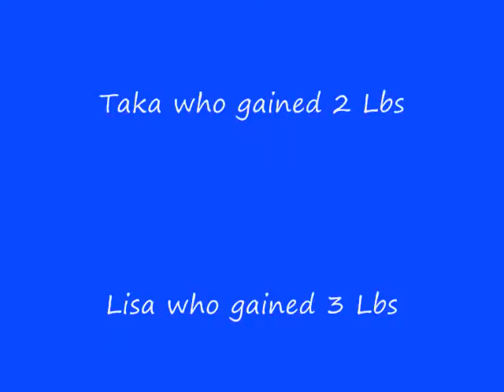Restaurant in Hawaii